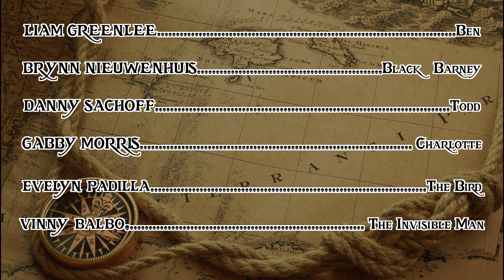They're Perfect in Every Way... | A Film by Griffin Douglass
A friendly game quickly spirals into chaos when one of the players unknowingly targets another.

Written, Directed, Produced, and Edited by: Griffin Douglass

Starring: Liam Greenlee, Brynn Nieuwenhuis, Danny Sachoff, Gabby Morris, Evelyn Padilla, and Vinny Balbo as "The Invisible Man"

Director of Photography: W. Graham Skinner
Sound: Kyler Robinson
Script Supervisor: Jonny Harmon